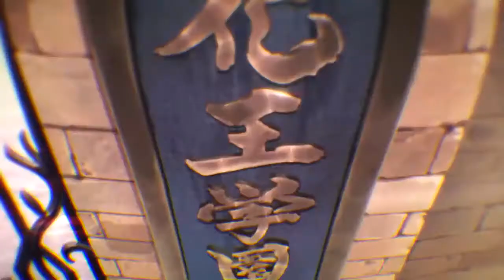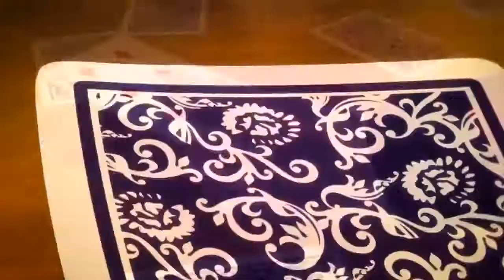【nightcore】 Kakegurui 「AMV」 Believer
Taking my soul into the masses
Singing from heart ache from the pain
Take up my message from the veins

Pain!

Pain!
Pain!
My life, my love, my drive, they came from...
Pain!

Living my brain up in the cloud

Inhibited, limited
Till it broke up and it rained down

Pain!
Pain!
Pain!
Pain!

Pain!
Pain!

Pain!
Pain!